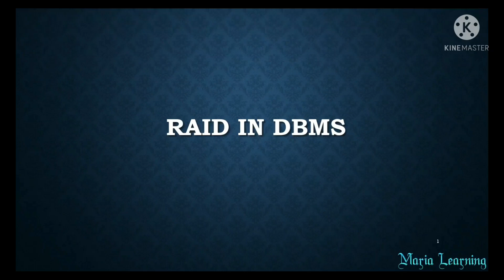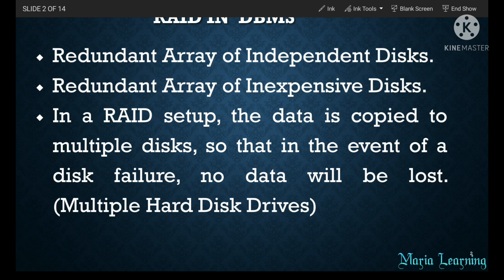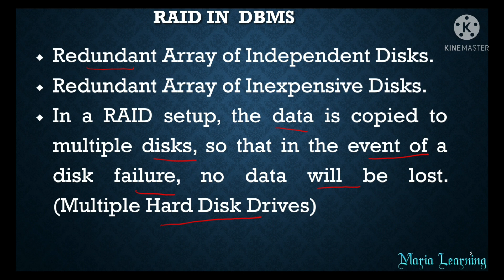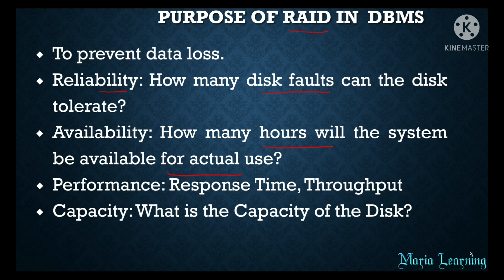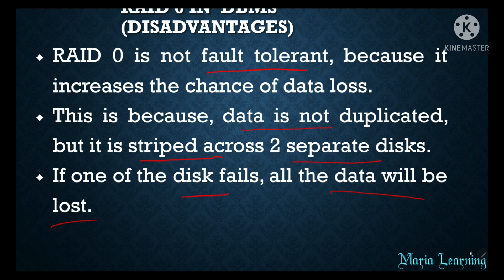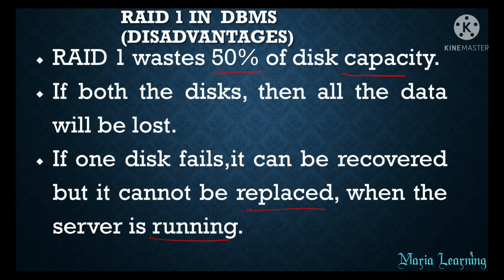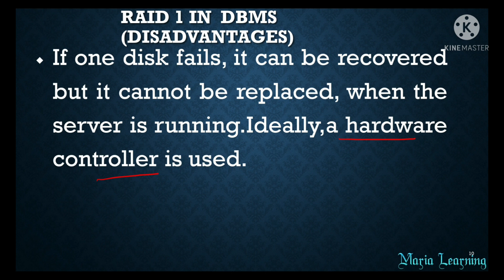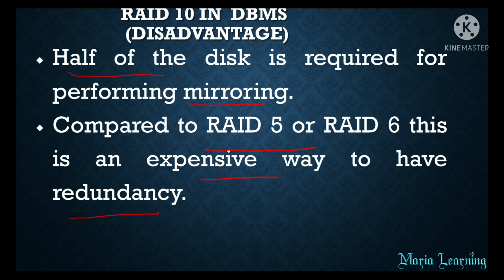Lecture 91- RAID Levels in DBMS in Tamil | Part 1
In this  lecture, I have discussed about  RAID levels in DBMS.